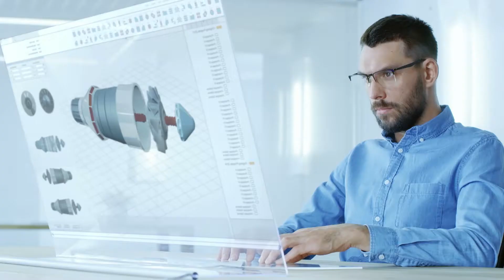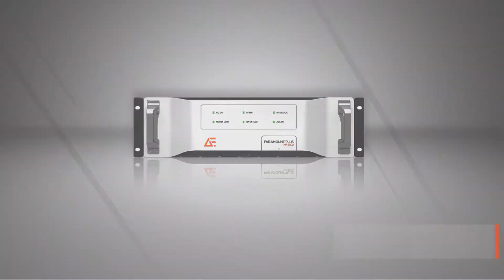A Day With Advanced Energy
Learn more about how AE engineers the world’s most advanced power supplies and solutions for semiconductor and industrial manufacturers.